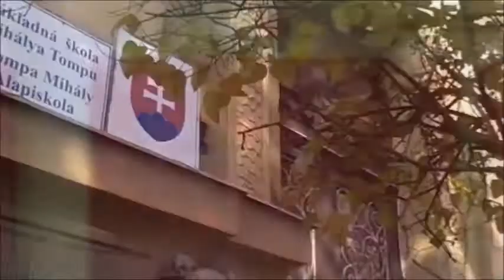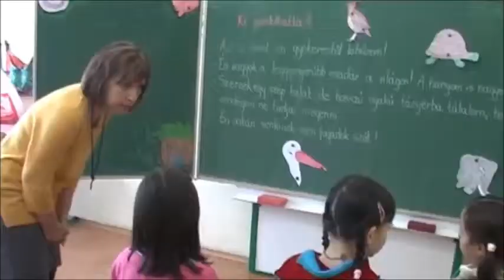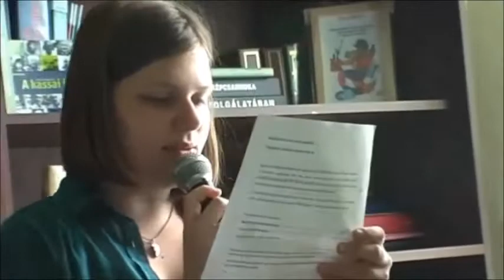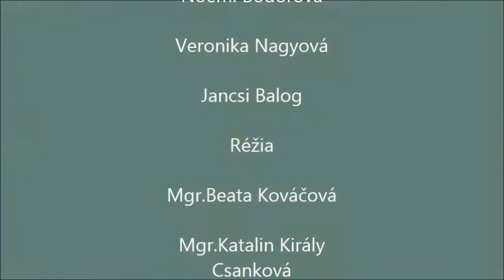TOMPA TV 2. vysielanie